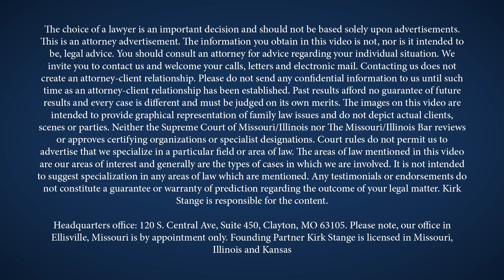Stange Law Firm, PC | Enjoy the Holiday Season With Your Kids | Multi-State Divorce & Family Lawyers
The holiday season is meant to be a time for giving gifts. But for some, it can bring overwhelming stress and uncertainty. If you're facing a divorce or family law matter, it’s important to remember that you are not alone. Our team at Stange Law Firm is dedicated to helping you get back to enjoying the holiday season with your kids.